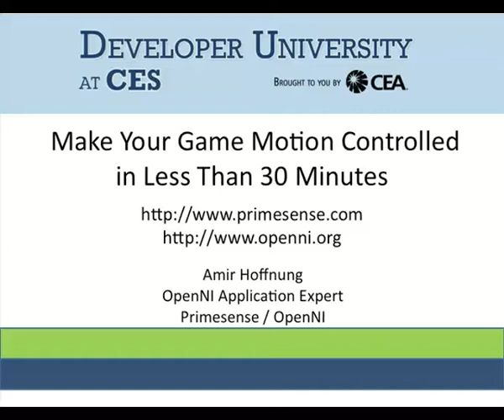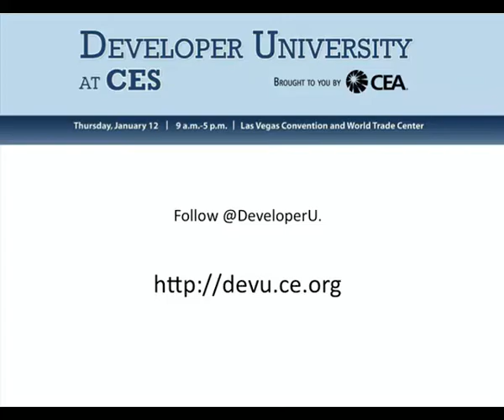2012 Developer University at CES: Make Your Game Motion Controlled in Less Than 30 Minutes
Amir Hoffnung, OpenNI Application Expert, Primesense / OpenNI

This presentation was made at the Developer University Event at the 2012 International CES, see more videos